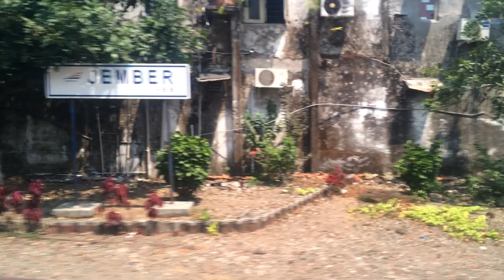KERETA API - KA MUTIARA TIMUR (SGU-BW) TIBA STA JEMBER - 2018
RANDOM VIDEO KERETA API - KA MUTIARA TIMUR (SGU-BW) TIBA STA JEMBER - 2018